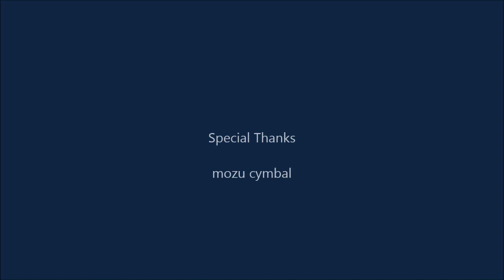T-Cymbals La Pasion Truca 14" Hihats 1020g &1200g